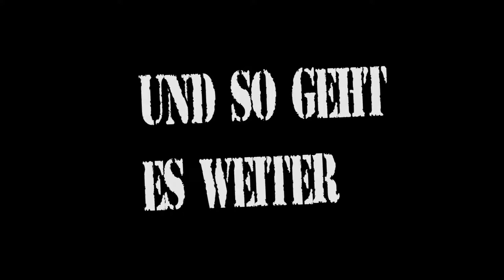Resident Evil 7: End of Zoe | Onkel regelt